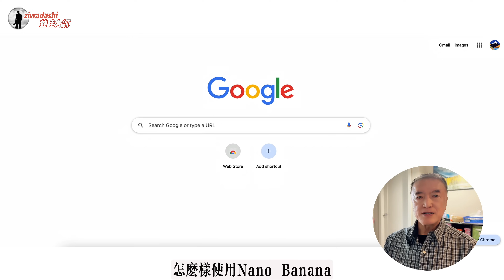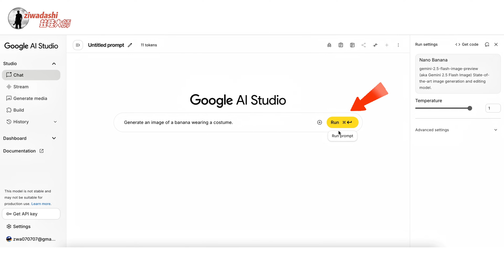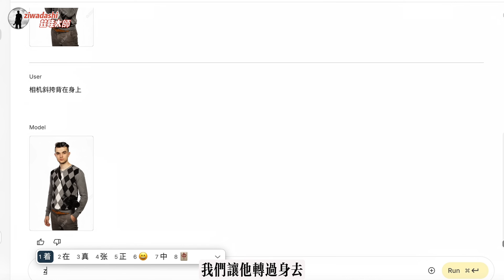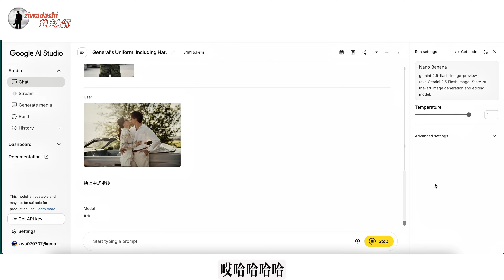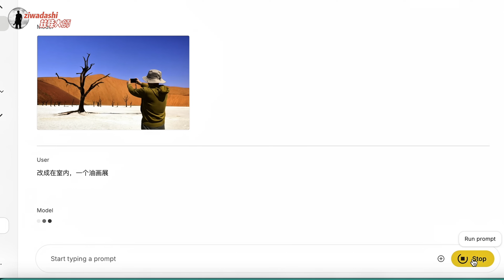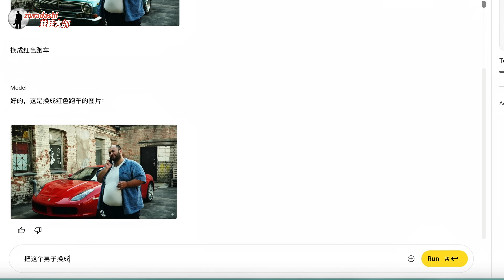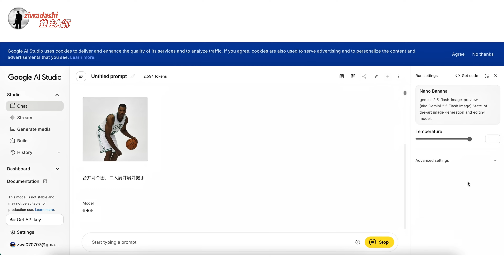Nano Banana爆火 免費一鍵生圖多種神技巧趕緊玩起來｜納米香蕉【273】Free AI Nano Banana Quick & Easy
【273】nanobanana
Nano Banana 納米香蕉爆火
免費一鍵生圖多種神技巧趕緊玩起來
Free AI Nano Banana Quick & Easy